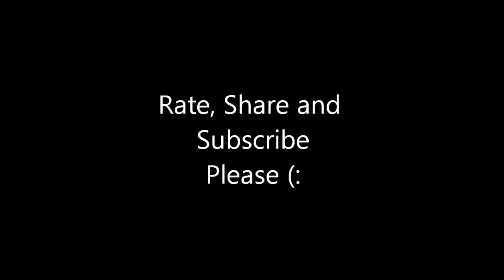Aliya Mustafina - A Moment Like This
Some videos of Aliya Mustafina. Also after het injurie.